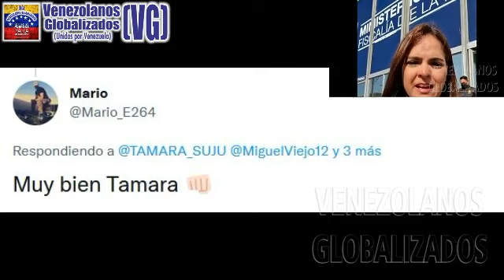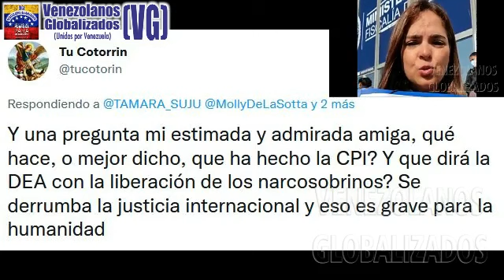TAMARA SUJU DΕΝUΝCΙΑ AΝTE LA FISCΑLÍA ΡERUANΑ CΑSO DEL ΡRΕSO ΡOLÍTΙCO CAΡITÁΝ DE ΝAVÍΟ “DE LA SOΤTA”